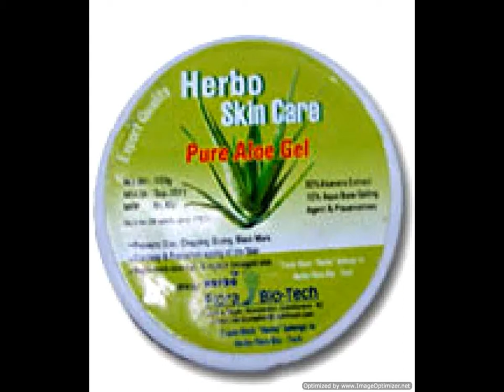Herbo Flora Pure Aloe Gel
Pure Aloe Gel has been extracted from fresh Aloe Vera plants. The Aloe is a popular houseplant, which has been used since, ancient times due to its multi-purpose remedial and medicinal properties.

Aloe Vera’s thick leaves contain the valuable bio-active compounds, which are well proven to be beneficial in a large number of ways.